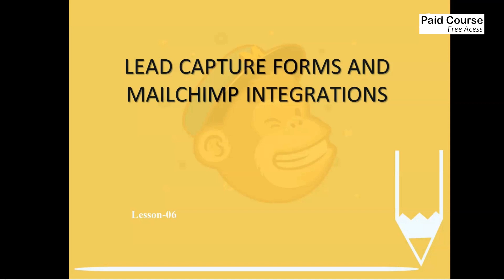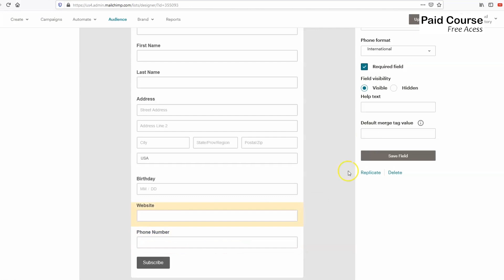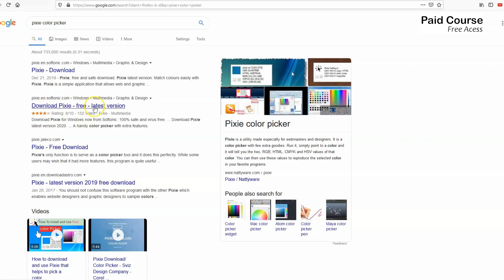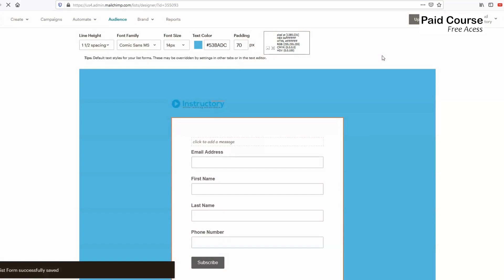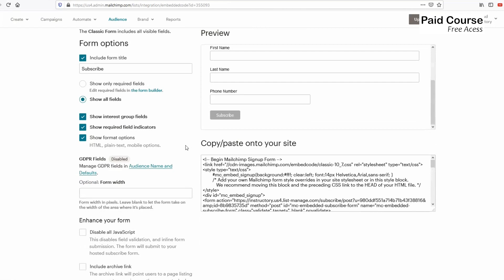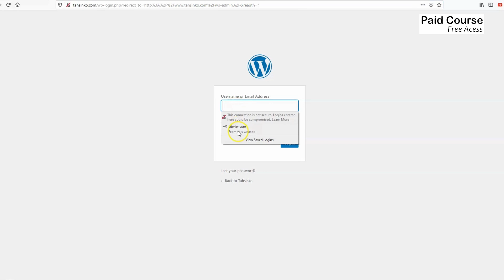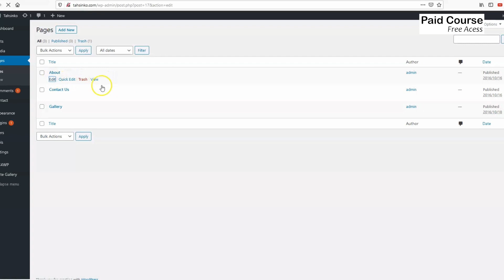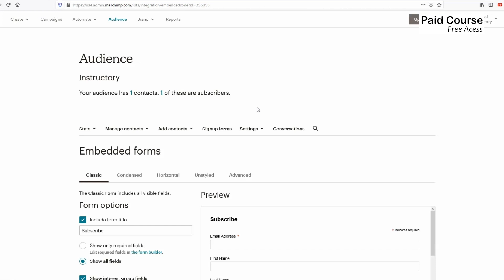Lead Capture Forms and Mailchimp Integrations Instructory